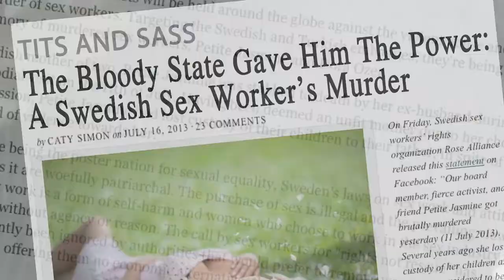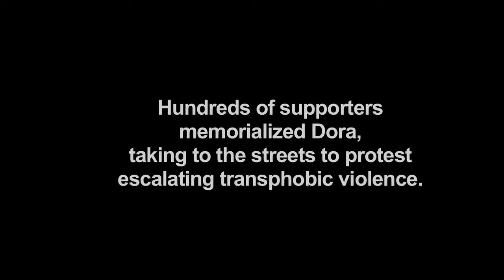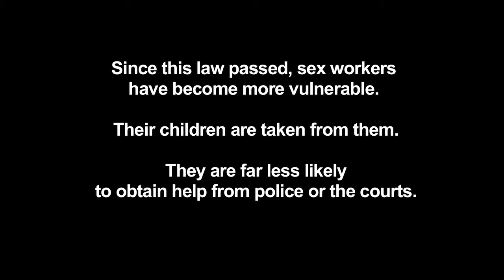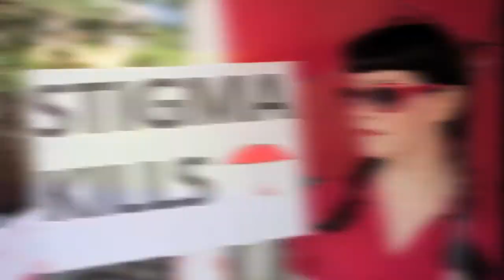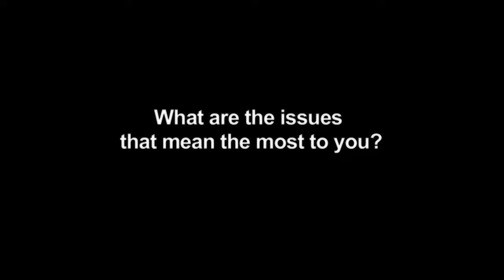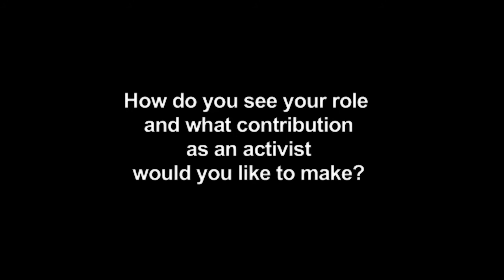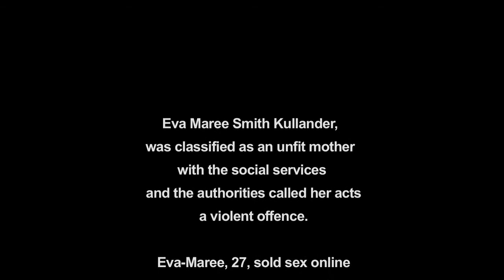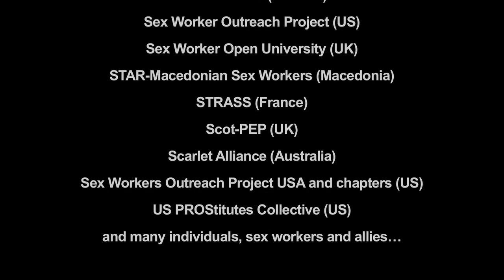Jasmin i Dora zauvek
Nakon sto pogledate ovaj prilog bice vam jasnije zbog cega se desila ovakva tragedija. Svedski model regulisanja seksualnog rada  predstavlja primer nepostovanja ljudskih prava i losih odluka uzrokovanih nerazumevanjem jedne grupe ljudi, u zemlji koja se dici zastitom zena. Ovo je model koji zagovaraju feministicke organizacije sirom sveta, kojima se zene koje se bave seksualnim radom kao sopstvenim izborom " smatraju zrtvama muskog  nasilja" a "pomoc" drzave dovodi i do ovakvih tragicnih posledica.